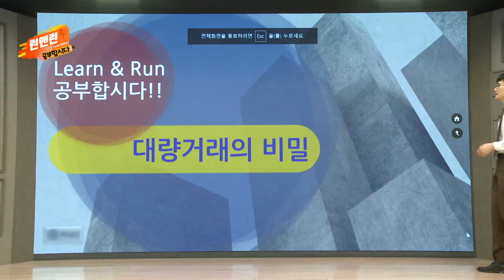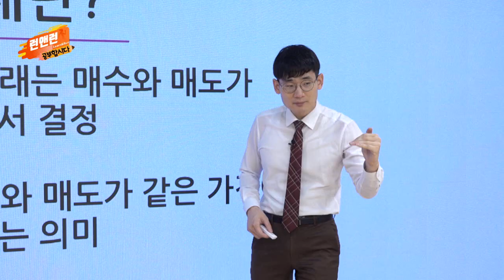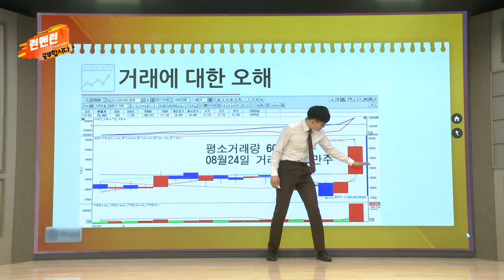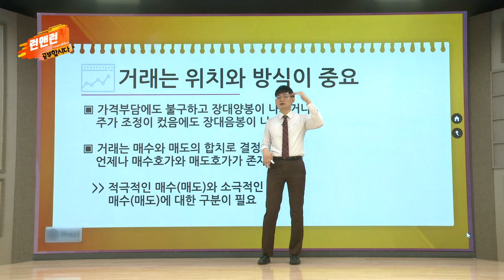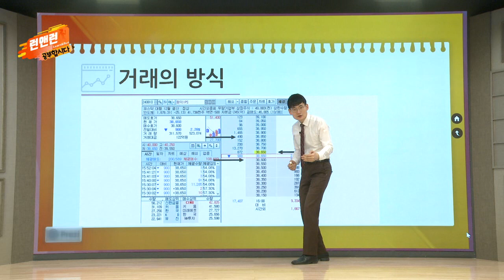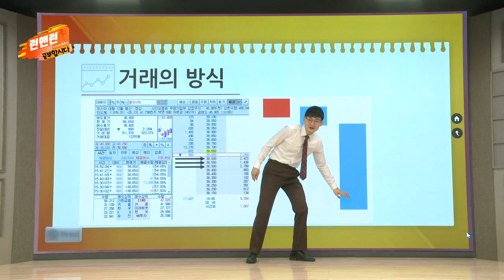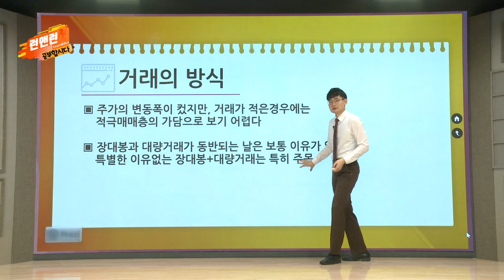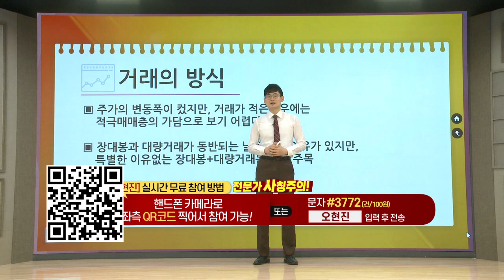대량 거래의 비밀_공부합시다_이데일리맵 오현진_런앤런 67회 (20220521)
# 대량 거래의 비밀